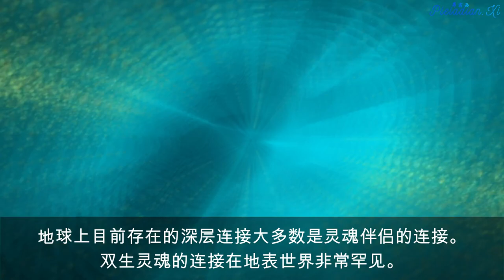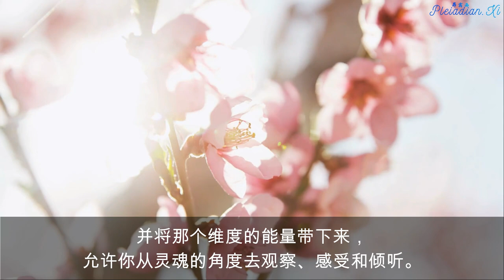双生灵魂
双生灵魂有更深层的链接。然而现在关于双生灵魂有很多误解。灵魂伴侣不是双生灵魂。你可以有多个灵魂伴侣，但是你只有一个双生灵魂。我们从合一开始，沉降到地球，我们从第六维度下降到第五维度，我们分裂为双生灵魂，显化在不同的性别的身体中，即男性和女性。地球上目前存在的深层连接大多数是灵魂伴侣的连接。双生灵魂的连接在地表世界非常罕见。双生灵魂的连接实在是太强了，没有多少人可以承受这样的强度。这意味着你瞬间见到了自己的全部面向：你的希望、你的恐惧、你的愿望、你的生命……

执政官非常了解双生灵魂连接之间的强度和力量。因此，他们会努力鼓吹人们抱有对双生灵魂的幻想，这是矩阵内的一个编程，让你认为某个人就是你的双生灵魂。好莱坞的电影又进一步强化了这种编程。这种编程主要是对女方有效果。而男性的一些面向会激活这种编程。然后女性就会把所有对双生灵魂的幻想投射到那个男性身上，所以女性就会结婚，然后，问题就产生了。

双生灵魂连接冥想

这个冥想将会让你的能量场和你内在的使命保持一致。你将会连接到更高的维度，并将那个维度的能量带下来，允许你从灵魂的角度去观察、感受和倾听。这将使你所有的关系处于透视的状态，并与它们校准。你将会开始以平衡的方式与自己和他人建立关系。

定期做这种冥想，比如一周一次，可以帮助你的扬升。经过几个月的练习和连接，你与双生灵魂的连接会稳固，并会很快地识别出双生灵魂的能量。在最开始你可能遇到一些矩阵编程的问题，但是当你跟双生灵魂的连接稳固之后，这些干扰就会消失。

有规律地做这个冥想，它可以帮助建立灵魂家族曼陀罗。

问答环节

问：我怎样去观想我的双生灵魂？

答：你们通过心轮或者第三眼在灵魂层面连接。每周练习一次，清除掉这些障碍需要几个月的时间。

问：我们在这里做的冥想与菩提光柱冥想有什么不同？

答：菩提光柱冥想是为了转化主要异常。我们的冥想目的是在地球上锚定光和爱的能量，通过我们的身体传导来自神圣本源的神圣女性能量。

有个问题是与温特斯山有关。Cobra回答说，温特斯山与圣杯相连，它是一个或者说它连接到一个有特殊能量点的门户。这也是1919年开始秘密太空计划的地方。在事件之后会另作他用。

还有一个问题是有关玛雅历法，以及它的准确性。Cobra说，在公元前600年左右，玛雅文明加入阿加森世界，并从地表消失。它们的历法来自昴宿星人，现在还有一些玛雅人在阿加森，也有一些人在昴宿星。